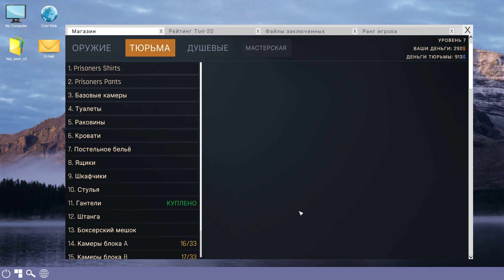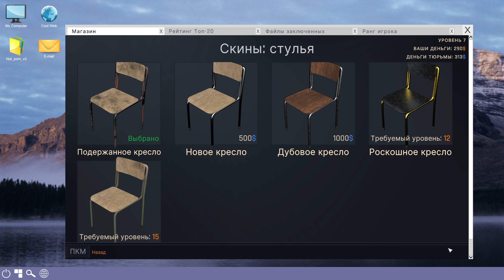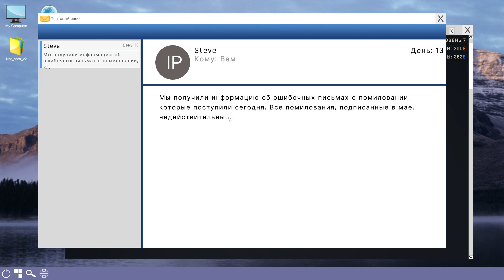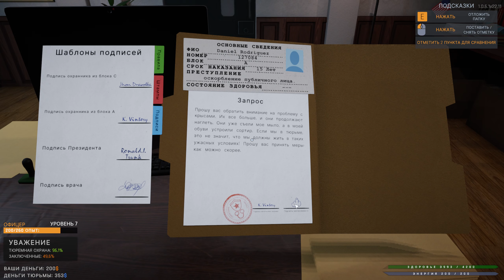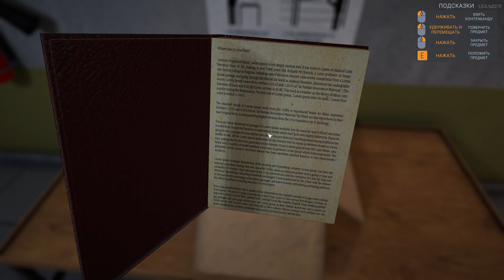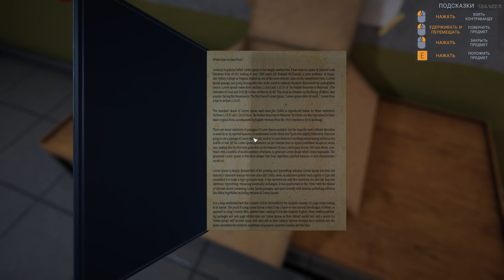Prison Simulator #6 Комната свиданий, Тюремная контрабанда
– Испытайте на себе жизнь в тюрьме, не выходя из дома.
Без каких-либо реальных последствий!
– В роли тюремного охранника ваша работа заключается в поддержании порядка в стенах тюрьмы. Но с другой стороны – вы здесь главный. Так кто же, черт возьми, посмеет вам указывать, что нужно делать?

Станете образцовым тюремным охранником или полным мудаком? Решать вам.
– Имитируйте адскую жизнь тюремных охранников
Занимайтесь поисками контрабанды (лучше вам не знать, в каких местах ее прячут...),
Почистите оружие или покидайте мяч в корзину во время перерыва.
Вам этого мало? Так есть еще много другого!
– Попробуйте наш реааально крутой мастер создания заключенных.
Только никаких знаменитостей или политиков, ОК?
– Погрузитесь в захватывающую тюремную историю
(пропустили любимые тюремные телешоу? Мы вам поможем)

✔️ Память - ddr4 corsair 32 gb
✔️ Материнская - Asus Strix z270h gaming
✔️ Видео карта - GeForce gtx 3080Ti 12gb
✔️ Микрофон - HyperX QuadCast S
✔️ Наушники - Hyper X Cloud 2
✔️ Мышь - A4TECH А9
✔️ Монитор - 4К Philips 40 BDM4037UW
✔️ Монитор-Samsung 24

P$4 PRO -1TB